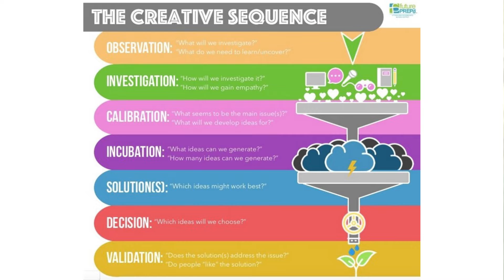FuturePREP'd Overview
FuturePREP'd Overview Promotional Video